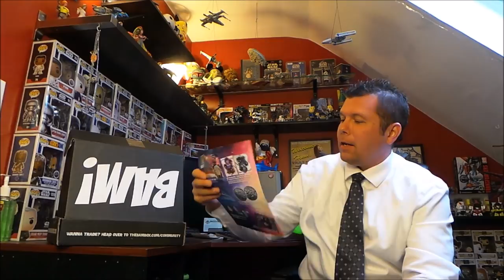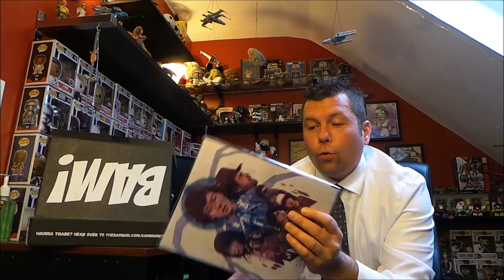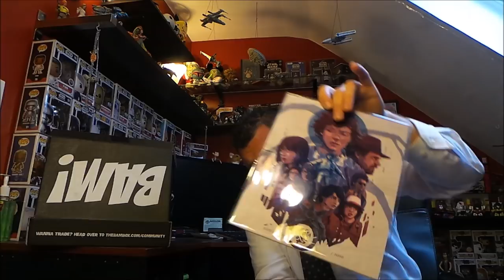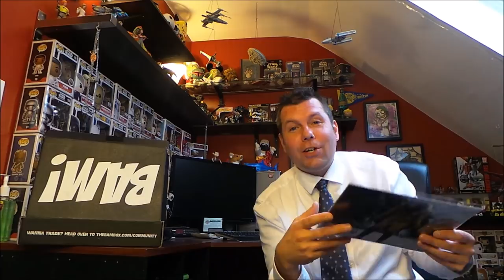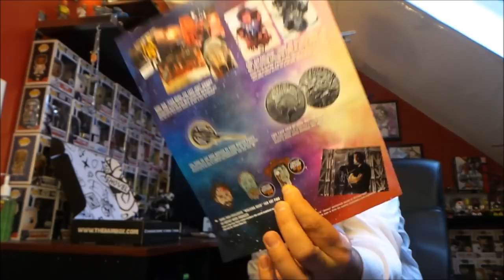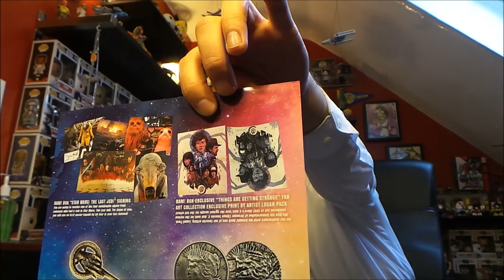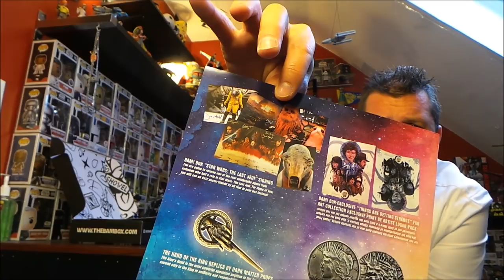BAM Box "2 Year Anniversary Box" Unboxing & Review - January 2018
Unboxing the BAM! Box "2 Year Anniversary Box"  for January 2018 featuring: Star Wars, Game of Thrones, & The Walking Dead!